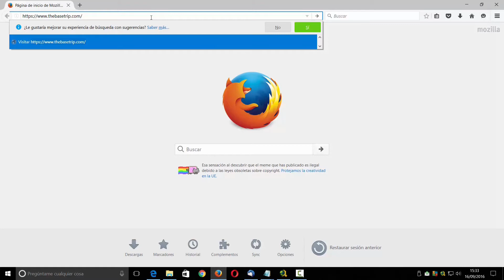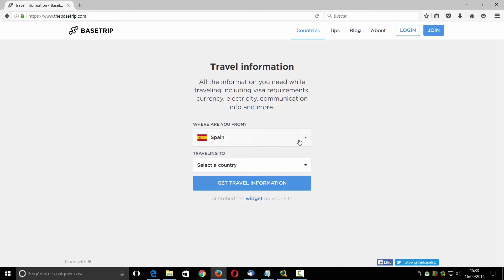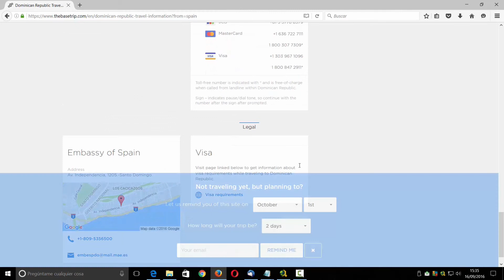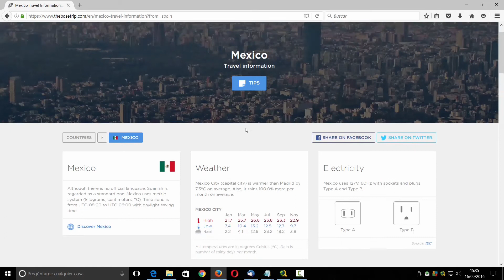TODA LA INFORMACION DE UN PAIS AL QUE DESEAS VIAJAR EN UN CLICK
Consigue toda la información de un país a al que deseas ir, facilmente.